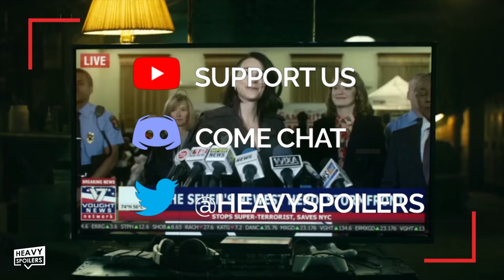THE BOYS Lamplighter Explained | Full Character Breakdown, Comic Book Origins And Powers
THE BOYS Lamplighter Explained | Full Character Breakdown, Comic Origins And Powers. We break down the comic book origins of the character, his powers and also give our theories on what could be happening in the show.

/* SOCIAL MEDIA */

/* VIDEO INFORMATION */

Welcome to the Heavy Spoilers show and I'm so happy that Lamplighter is finally getting some much needed character development after he was skipped over in the comics...

Lamplighter, how we barely knew thee, however, we've pieced together everything that we could collect on the character and throughout this video we're gonna go through the ins and outs of his backstory, powers and more.

There will be some spoilers here so if you haven't seen up to episode seven of season two then I highly recommend that you turn off now.

Ok so when we first come across Lamplighter in the comics the character is crawling around in his own feces mumbling about his fire.

Before we ever met him, Lamplighter had been killed by Colonel Mallory and thus he was in a zombie like state.

Though we haven't witnessed it in the show so far, in the source material, compound v has several negative properties to it including an almost ressurection like quality that fires up the neurons in ones brain at the instant of death.

This means that though the Supes are technically dead, they're reanimated and are capable of moving around and talking.

However, one shouldn't view it so much as them having a life and due to their lack of brain cells caused by the end of their life, they are very much brain dead.

That's why when you look up quotes on the guy, most of them are just stuff like WAR MA PARRRRR...!

Sound like some of the comments I get...haha you succkkkkaaas (got eeem)

Now this is performed by the company to make it seem like their heroes are invincible and even in the face of death they will always come back. We've seen things like this carried out in comic books like The Death Of Superman and Batman Knightfall in which the characters were seemingly defeated but they came back stronger than ever.

Vought follow a similar sort of procedure and they come up with elaborate backstories on how characters died and then were able to return.

However, it's all just a PR stunt and after the heroes are paraded around for a couple of months, they are quoute unquote retired by the company and cast to the side.